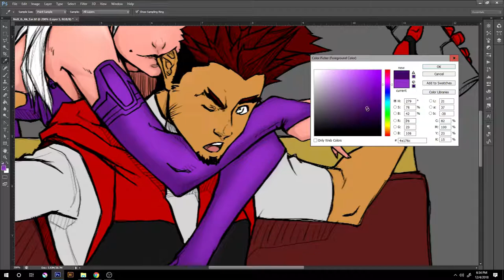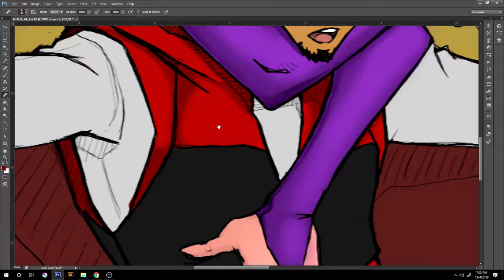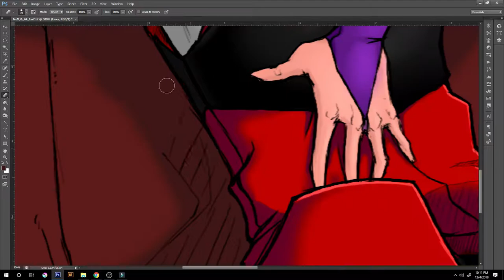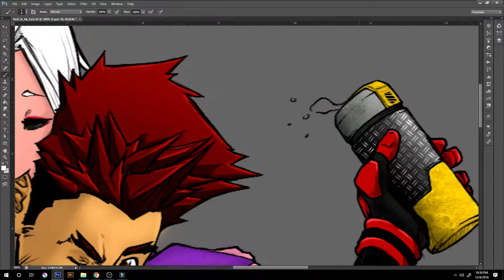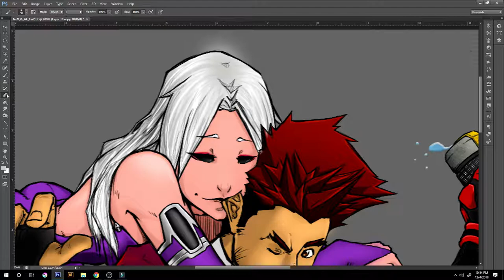SPEEDPAINTING | Skylark & NeX 2/3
[ :: DESCRIPT :: ]

PART 2 of my speed painting. Have a bunch of commissions, traveling and client meetings along with my animation work. More videos and Skylark pieces on the way my friends.

[ :: All the hook ups SON!!! :: ]